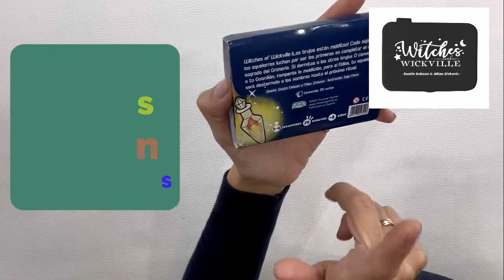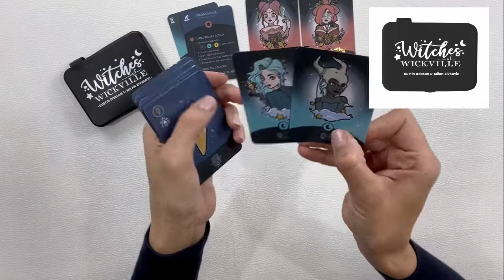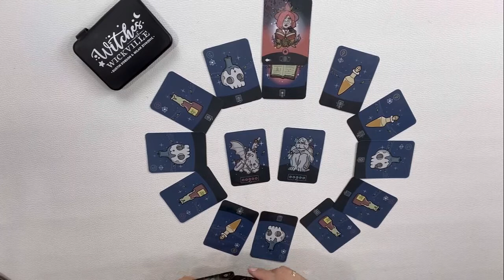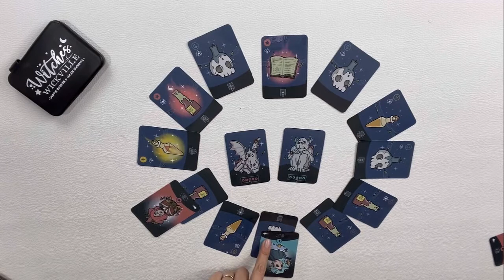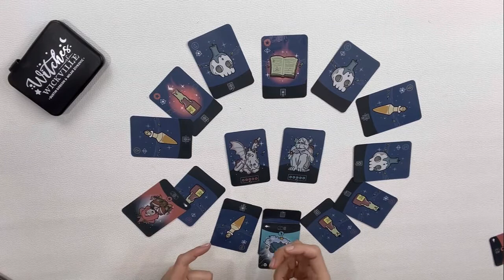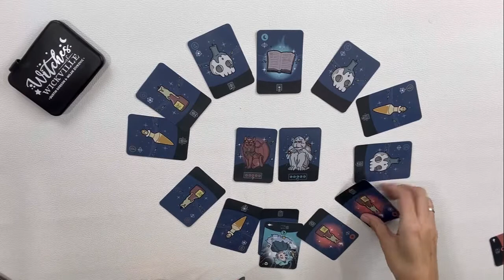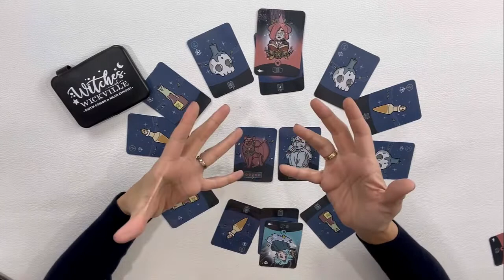Juegos de estuche portable de CARAVAN Games (verkami) Opinión y ¿Como se juegan?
Witches of Wickville, Land of Gods, Socks Monster, son 3 juegos de mesa, muy portables con los que arranca CARAVAN Games a través de una campaña de crowdfunding en Verkami
Desde aquí les deseamos mucha suerte en la campaña, os dejamos aqui el enlace